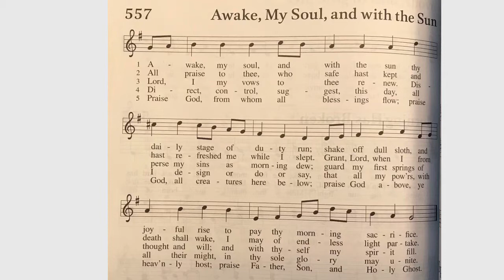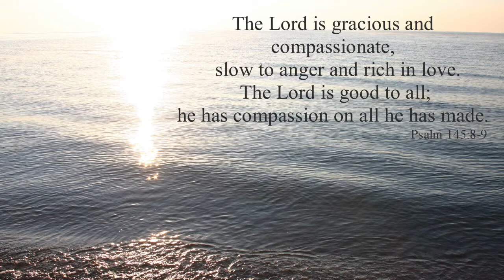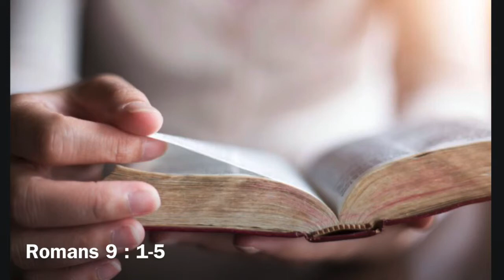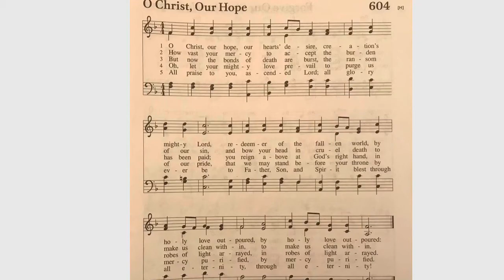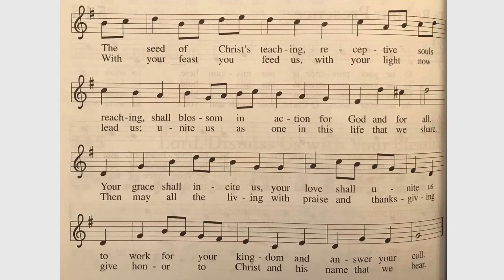Ninth Sunday after Pentecost, August 2, 2020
St. Paul’s and Nativity Lutheran Churches, Reading, Pa.